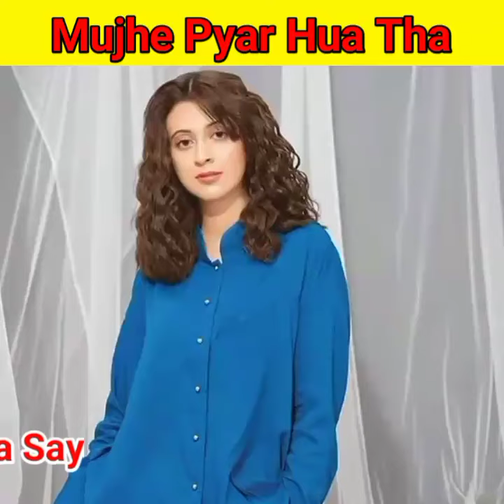Mujhe Pyar Hua Tha Sabeena Saeed Husband😍